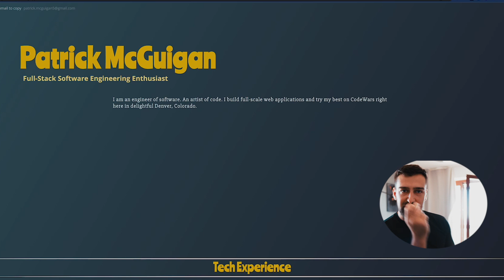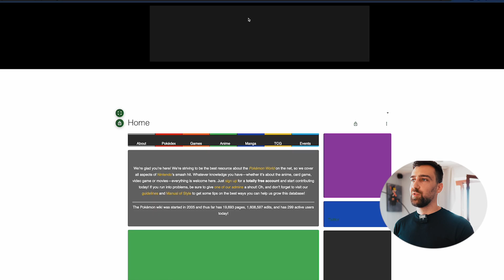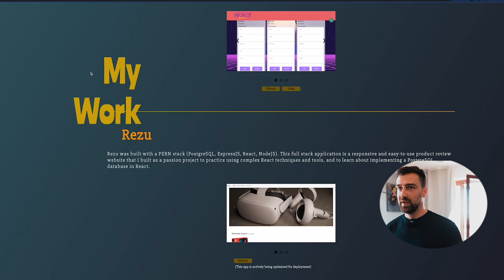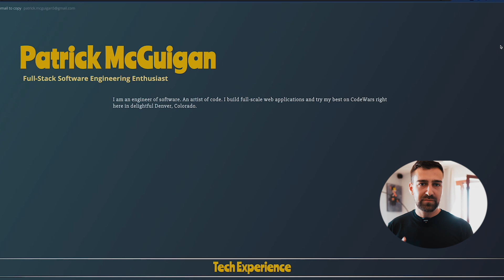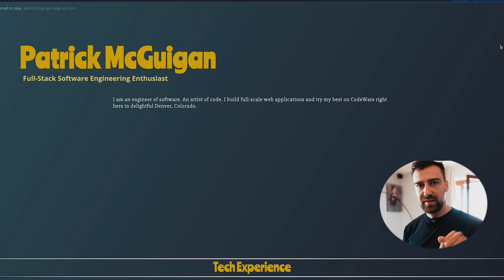$15,000 Coding Bootcamp Portfolio Review?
I hate “3 MoNtH bOotCamPS” and all the nerds selling you DSA courses, so I created my OWN mentorship program to actually help you get hired remotely. I don’t care if you click or not, but if you’re curious to know more, this is the